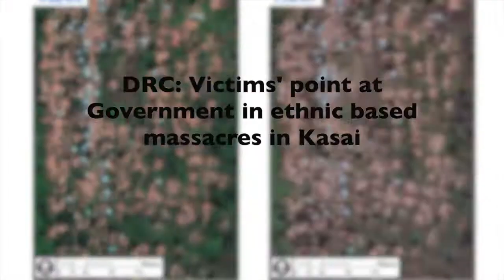DR Congo: Violence in Kasai could amount to crimes under international law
Violence in the Kasai provinces of the Democratic Republic of Congo is of grave concern. The UN Human Rights Office in a report warns that the atrocities, which have seen more than 251 people killed in one territory - the Kamonia territory in Kasai - in a period of four months, could amount to crimes under international law.